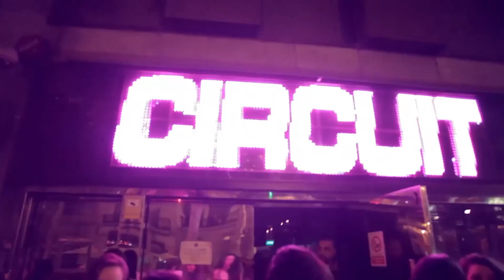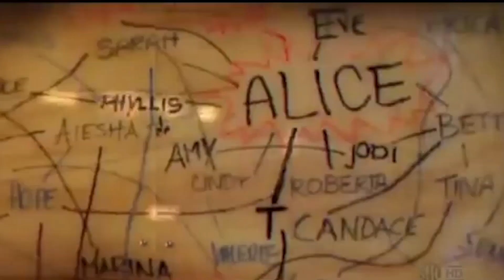¿Cómo conocer chicas siendo Lesbiana?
¡Hola hola!

Chic@s esperamos que les haya gustado nuestro primer vídeo, el que hicimos con mucho cariño.

No se pierdan todos los jueves, un nuevo vídeo de Lesbicosas, un canal sólo para nosotras.

Hasta el próximo Jueves!

¡Bye bye!